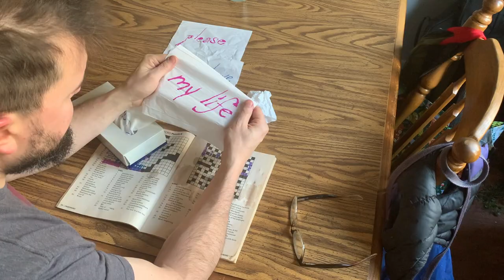Naive. A Local Motive Short Film. May 1st, 2023.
Naive - A Local Motive Short Film

"Please don't leave my life forever..." lyrics from "Naive" by Local Motive.

May is Mental Health Awareness Month. Talk about it and save lives, together.

Need help? Search free and reduced cost services like medical care, food, housing, and more in your area. Get started with an easy zip code search tool. To find resources for yourself or someone you are supporting, visit hopeforusnetwork.org

Mike Vinopal's lyrical funk, much like a train, has been shaking butts & making riders think since 2012 under the name Local Motive. With their debut single dropping 6/6/2015, followed by the Superconductors EP later that year, 2017 brought the band's first full length album, as well as their first release on vinyl, the Grams LP. Local Motive celebrated the release of their new album "Slice of Life" at the top of 2023. The album was started before the pandemic and finished after, giving the songs depth and perspective that will resonate with every listener in deeply personal ways.

This is the official video for "Naive," the first single we released last Memorial Day, along with "Supposed To Be." These songs were the first tastes we shared previewing the full length "Slice of Life" album that came out Christmas 2022. Nearly a year later, we revisit this song with filming, directing, acting, and editing by Local Motive's bandleader, Mike Vinopal to honor Mental Health Awareness Month.

The end credits list Coping Skills (in order of appearance) and also includes a reminder of where you can go to find resources if you or someone you know needs help. This short was definitely designed to be watched more than once. Share it with people in your community to get the conversation started. Talk about mental health and save lives, together.

“Naive” is the first single and track 2 from Local Motive's new album, “Slice of Life” (released December 23, 2022).

Follow the band on socials @localmotiveband